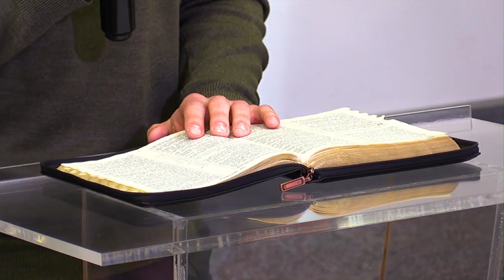Богослужение 09.04.2020 (ЧТ)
Участие группы «Лилия Сарона»:
«Если говорить могу ангельским я словом» 18:52
«Мы часто спрашивает Бога» 1:20:32

Проповеди:
Арсентьев Артём — «Просите, и дано будет вам» 24:37
Моисеев Сергей — «Господи, смилуйся над нами» 50:23
Кунцевич Михаил — «Имей страх Господень» 1:23:38